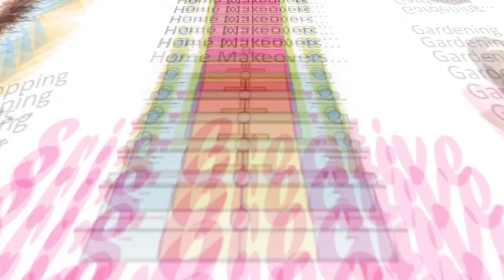Lamp from Waste Cardboard | Zero Cost cardboard craft Ideas | Best out of waste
Hello Friends!
In this video you will learn how beautifully and easily you can make a lamp from waste card board. This lamp is a multipurpose decore piece which you can use as planter as well.

love from Sri 💓💓